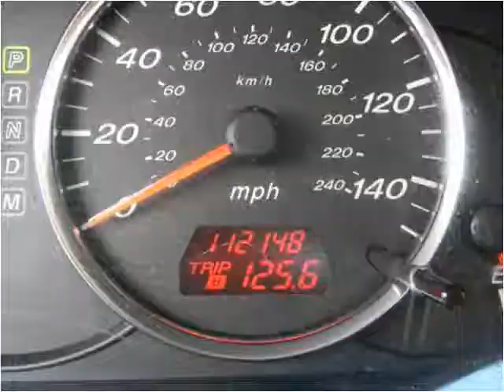2006 Mazda MAZDA6 Used Cars Shepherdsville, Mt. Washington,